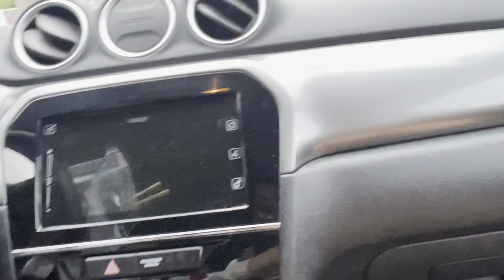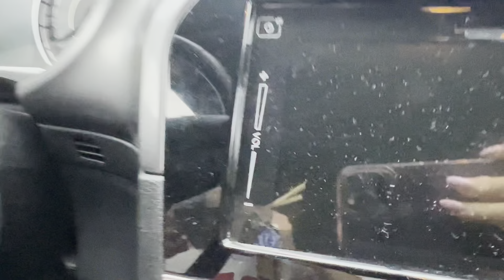IN DIE GÄNGE KOMMEN